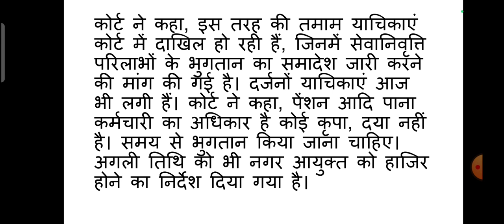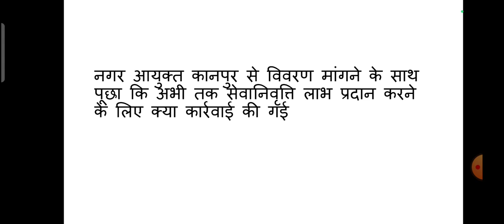7th Pay Commission Latest News 2024 || Old Pension Scheme News || Supreme court Old Pension Scheme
7th Pay Commission Latest News 2024 || Old Pension Scheme News || Supreme court Old Pension Scheme |

5th पास के लिए सरकारी नौकरी 2022 अभी आवेदन करें